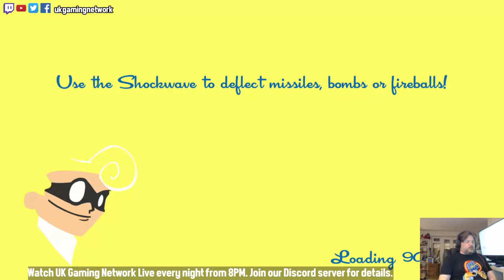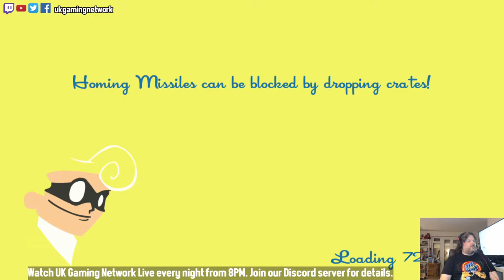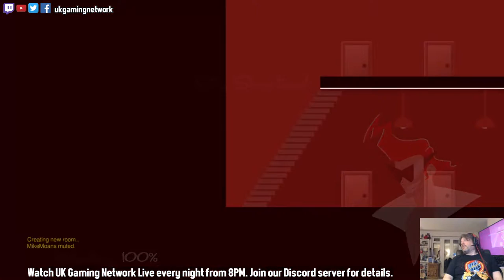Speedrunners [Xbox] Live Competitive 4-player Carnage